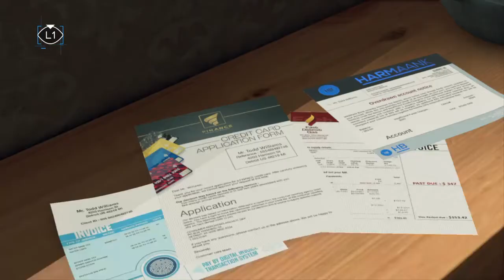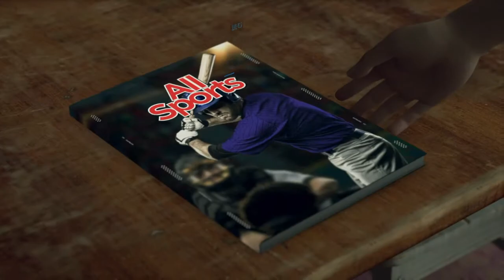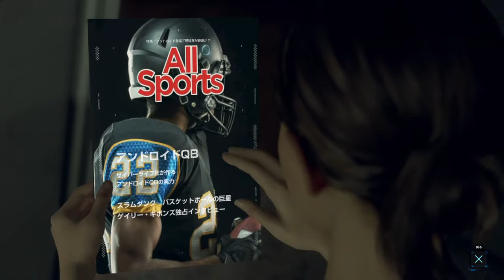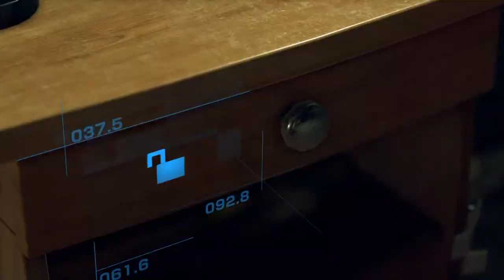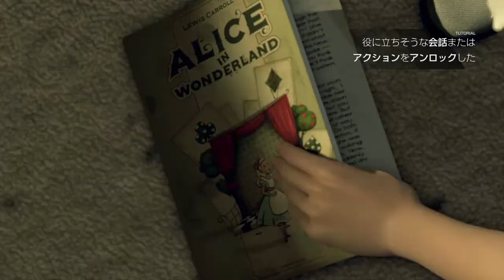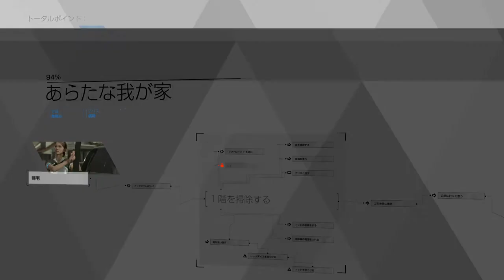Detroit: Become Human™ 【Part.3】